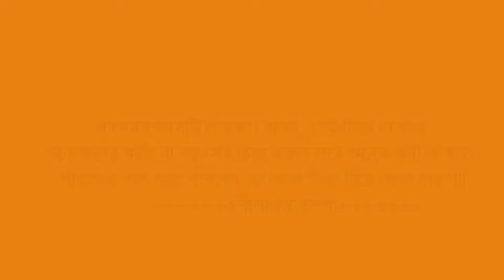শীতের টুপি উলের টুপি চায়না বন্ড উলের কান টুপি How to make crochet winter hat/for beginners.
কুশিকাটার বড়দের শীতের টুপি/Easy&fast adult large
কুশিকাটার কাজ//কুশির শীতের টুপি,বড়দের সাইজ(ছেলেদের)//How to make crochet winter cap